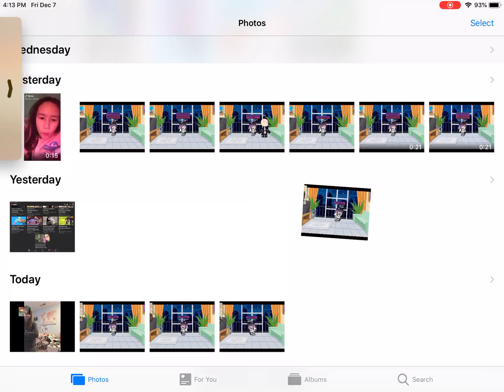Ur MuM gAy! ! ! ! ! ! ! ! !